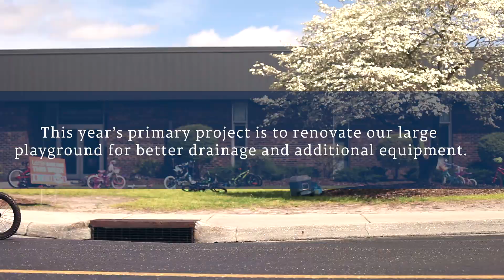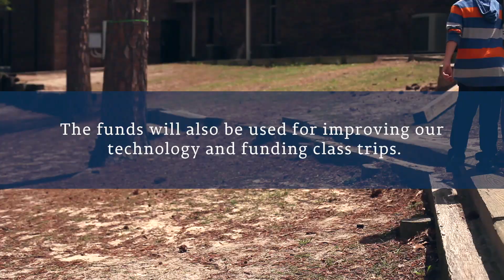Wheelathon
Every year students use their wheels to support Wilmington Christian Academy.